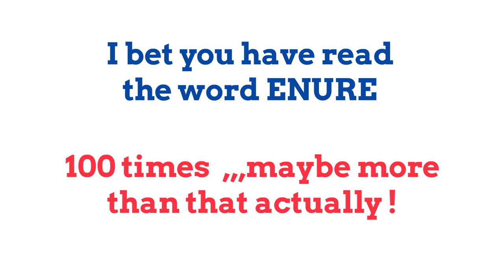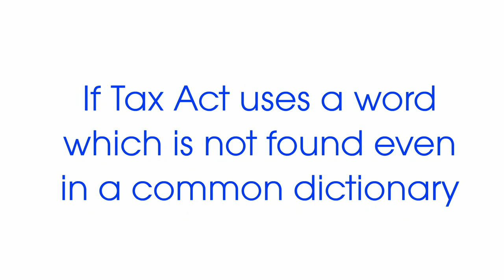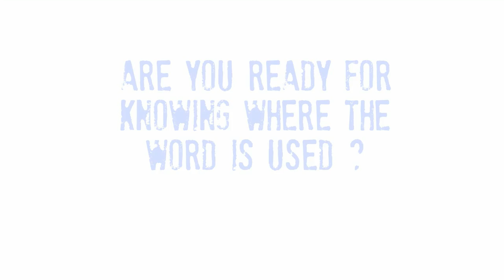Believe it or Not- Direct Tax -2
Simplification requires that the laws are written in simple language so that people can understand and follow it. But here is an example that an English word Enure which was used , in old times, in legal documents and proceedings .this word you may not find listed in ordinary dictionary that is available in your house or office